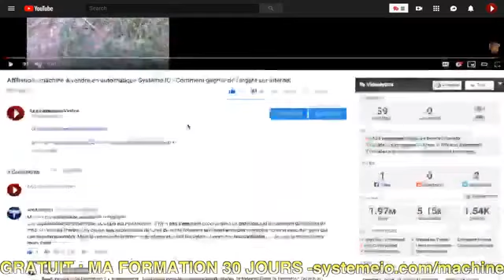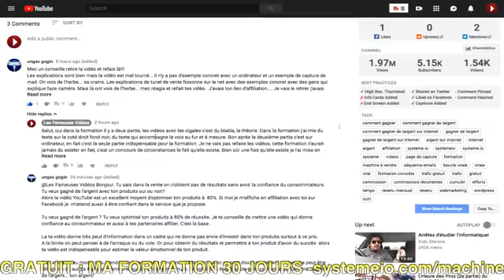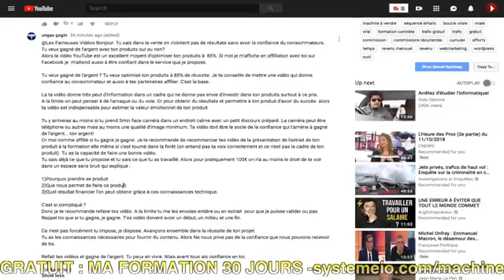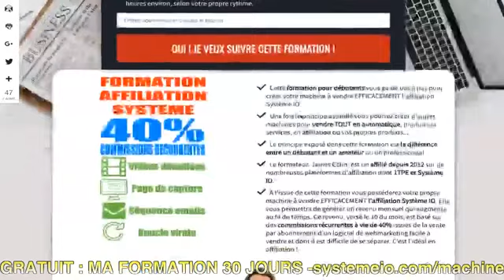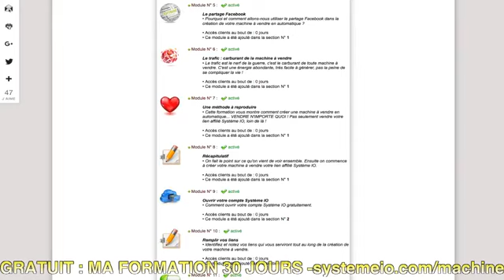Pourquoi ma formation sur l'affiliation est la meilleure du monde (en français) ?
Comment gagner de l'argent sur internet avec l'affiliation Système IO *

Créez votre machine à vendre EFFICACEMENT l'affiliation Système IO *

Vidéos détaillées, pas à pas, page de capture et séquence emails rédigés pour vous, boucle virale pour obtenir du trafic continu et gratuit sur votre page de capture, formation concrète qui va droit au but.

L'affiliation Système IO * c'est des commissions récurrentes de 40% du prix HT.

Cela permet de cumuler le résultat de ses efforts dans le temps, un revenu mensuel sûr.

* : Système IO est un outil de webmarketing tout-en-un à abonnement qui contient un autorépondeur, un éditeur de pages de capture et tous les outils nécessaires pour créer son business en ligne sans devoir lier plusieurs outils entre eux.

C'est une révolution au même titre que Wordpress quand il est apparu sur le marché de l'édition en ligne vers 2010.

BuilderAll est fait pour vous si votre activité est dans cette liste :
⭐️ Marketing d’Affiliation
🤝 Marketing de Réseau
💡 Marketing d’Information
👨🏽‍🏫 Consulting
📠 Auteurs
🎤 Conférenciers
💻 Business en Ligne
👩‍⚖️ Coaching
📦 E-Commerce
📈 Crypto Marketing
💰 Vente Directe
👥 Agence de Marketing
👀 Promotion Personnelle
💎 Ventes Professionnelles
👩‍🍳 PME/TPE